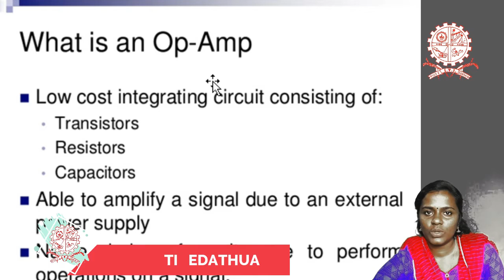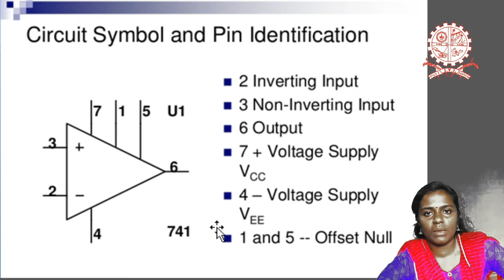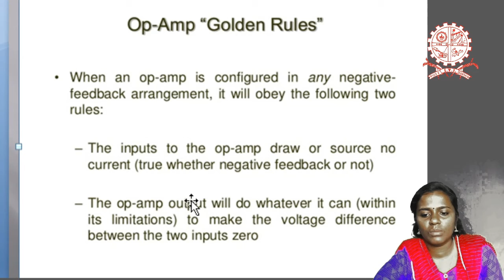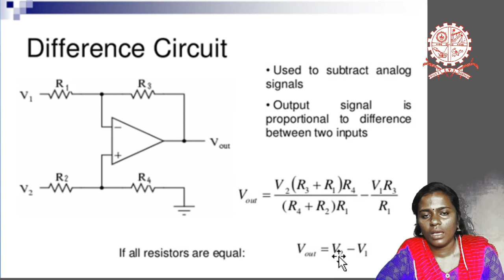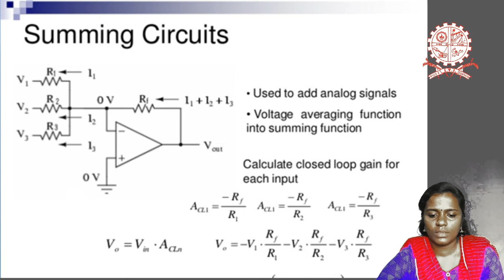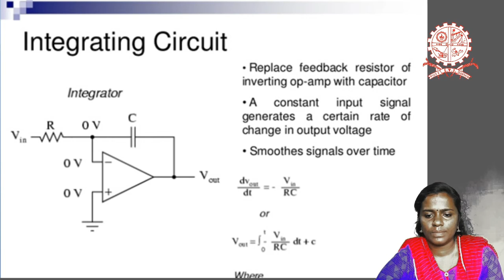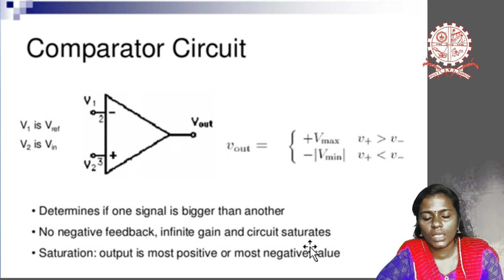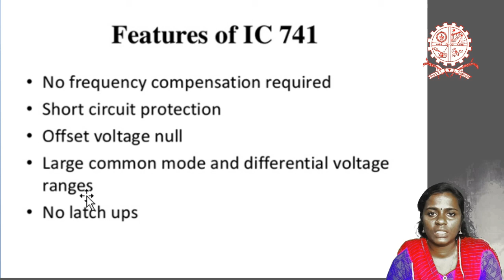EM 21 OPERATIONAL AMPLIFIERS JUNIORS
OPERATIONAL AMPLIFIERS